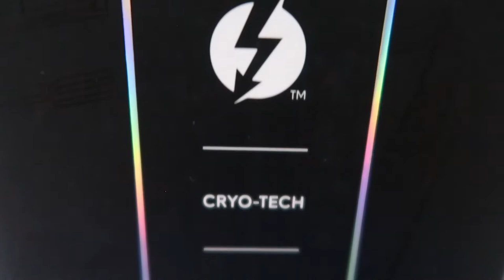Unboxing alienware m17 r3